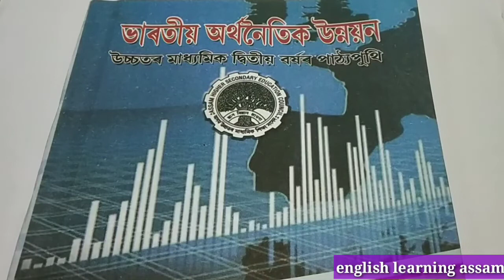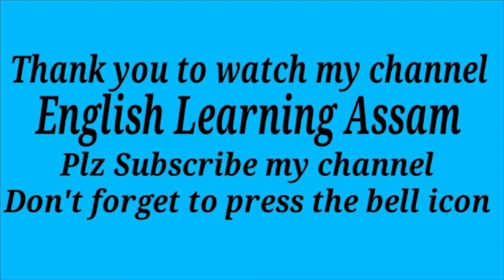HS 2nd Year Economics Questions Answer | HS 2nd Year Economics Chapter 1|Class 12 Economics Question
hs 2nd year economics questions answer |hs 2nd year economics chapter 1|class 12 economics

After watching this video you will learn about Very Important Questions Answer of Economics, Class XII,for HS Final Exam 2023.

hs 2nd year economics questions
hs 2nd year economics questions paper 2020
hs 2nd year economics questions paper 2022
hs 2nd year economics syllabus
hs 2nd year economics book assamese  medium
hs 2nd year economics 1st chapter answer
questions
economics class 12
economics class 12 term 2
economics class 12 chapter 1
economics hs 2nd year
hs 2nd year economics
class 12 economics syllabus
class 12 economics book
class 12 economics
class 12 economics question answer
class 12 economics notes
class 12 economics chapter 1
class 12 economics question paper 2020
1.For English ,English Grammar and Assamese for Class: VIll-Xll and Assam TET 2021, follow the following link:-

For Economics,HS 2nd Year, follow the following link:-

PART -B:-
Chapter -1:- প্ৰাক স্বাধীনতা কালৰ ভাৰতীয় অৰ্থব্যৱস্থা

Chapter -2:- ভাৰতীয় অৰ্থব্যৱস্থা 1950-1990

1.Very Short Question Answer,.Part-1:-